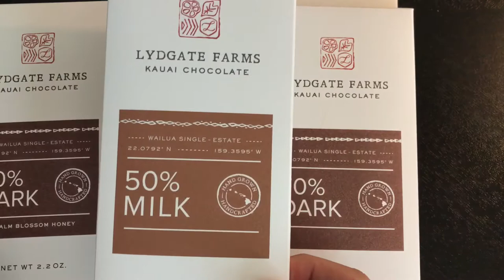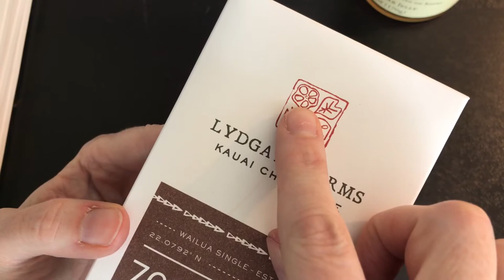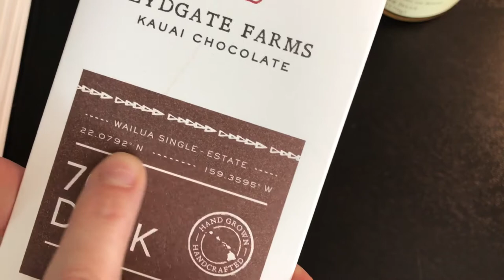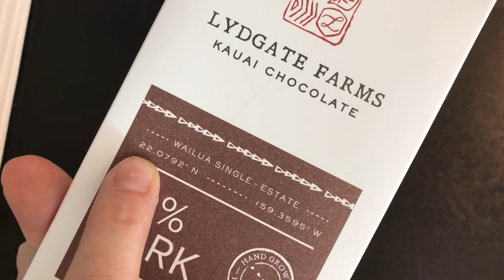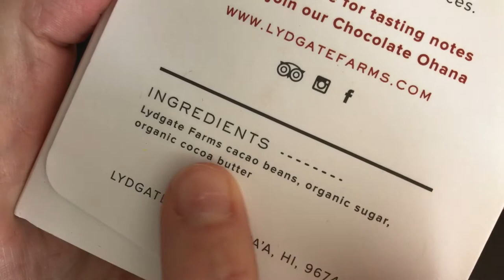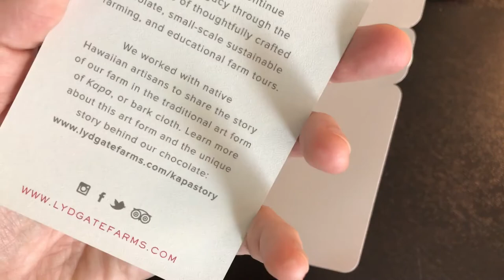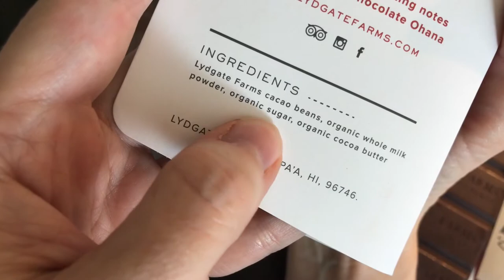Opening Lydgate Farms 70% Dark and 50% Milk Hawaiian Chocolate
Lydgate Farms is a farm to bar chocolate maker on the island of Kauai in Hawaii.  Despite being outside the 20/20 zone they are growing high-quality cacao to produce their own bars.  Will Lydgate is the 5th generation of his family to live on Kauai and I talk a little bit about how his family has influenced the island.  I try his 70% dark chocolate bar and his 50% milk chocolate bar.  Lydgate farms in cooperation with another local business, MonkeyPod jam, also produce cacao nectar jelly from the cacao pulp which is also in the video.